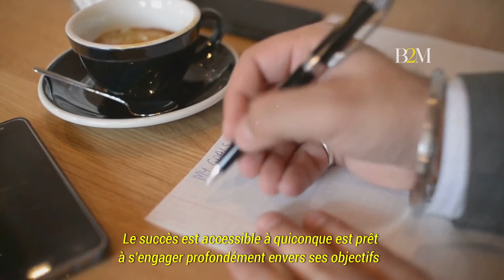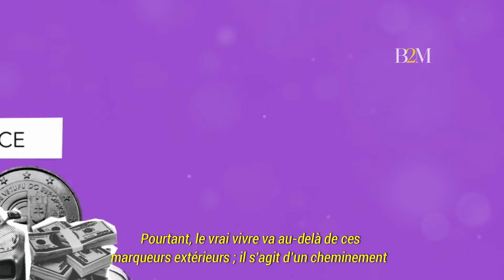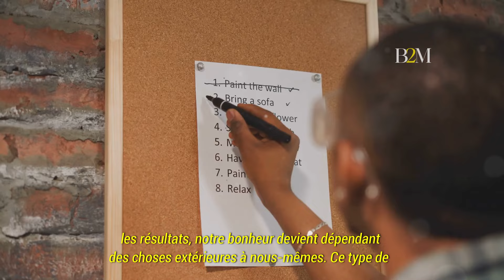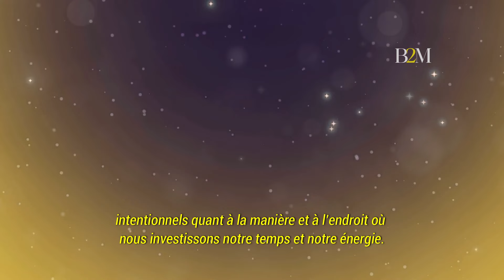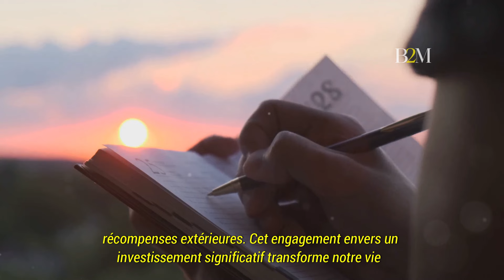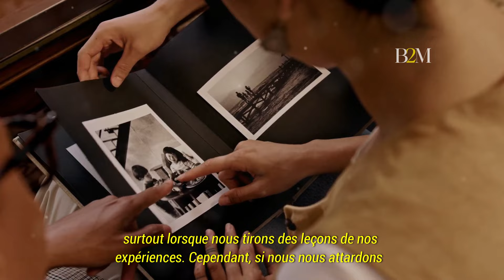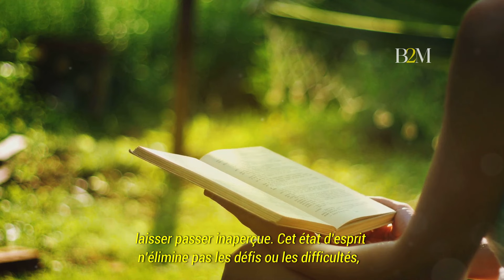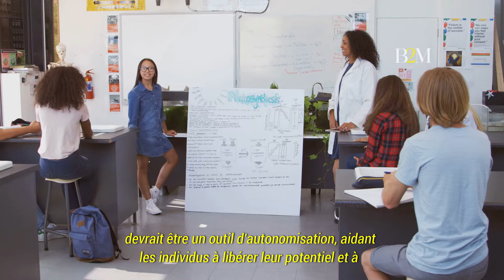Écoutez Ceci et Votre Vision de la Vie Changera | Les Conseils Profonds de Sadhguru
Découvrez comment deux qualités simples, mais puissantes, peuvent transformer votre vie selon les enseignements de Sadhguru. Dans cette vidéo inspirante, plongez dans les secrets du succès et du bonheur qui vont au-delà de l'intelligence et du talent. Sadhguru partage des conseils pour embrasser pleinement le parcours de la vie, en valorisant chaque étape et en cultivant le courage et l'engagement. Si vous aspirez à une existence épanouissante où vos rêves deviennent réalité, ces paroles pourraient bien être le tournant que vous attendiez. Préparez-vous à voir la vie sous un nouveau jour et à réaliser votre potentiel caché !